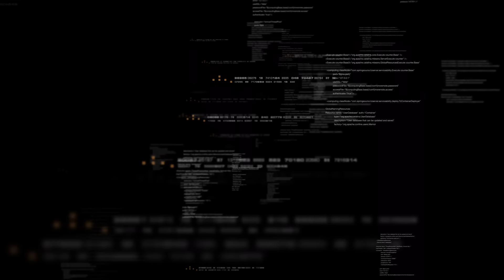【武田邦彦】7月21日最新！先日、友人と美術館に行った時にある係員が私達の所にやって来て、発した驚愕発言・・・コレが現状の日本のレベルです